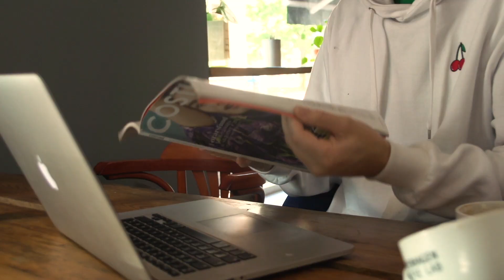GAME OF THRONES HAR RINGET | SpriteZero Afsnit 3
Sponsoreret | HOFFE er blevet hyret af Sprite Danmark til at lave Sprite til en succes i DK. Se med her og følg kampagnen igennem 5 afsnit.

I dette afsnit starter HOFFE jagten på det perfekte Sprite® Man outfit. Følg med og se hvordan det går!

Husk du kan vinde præmier ved at købe Sprite Zero og tjekke under låget efter de hemmelige koder.

Følg med i HOFFE's jagt på Succes med Sprite her.

Kram og High Fives fra Hoffe